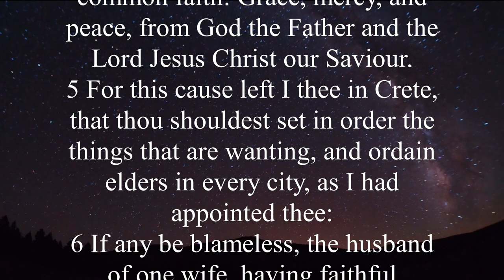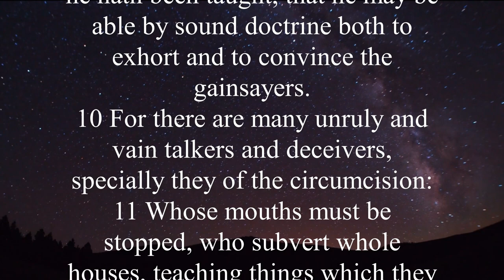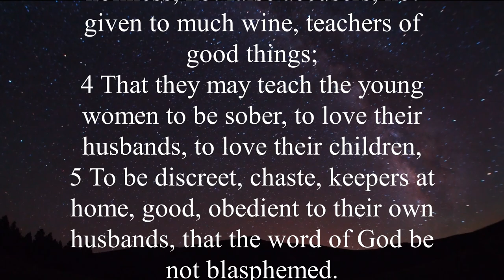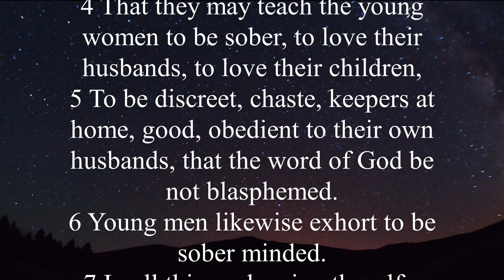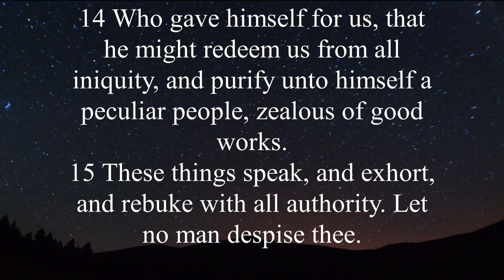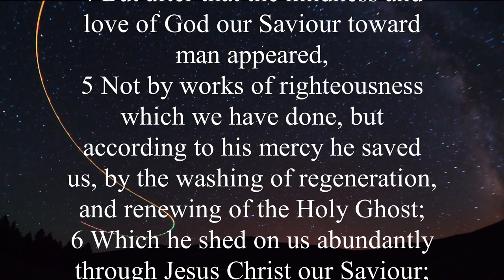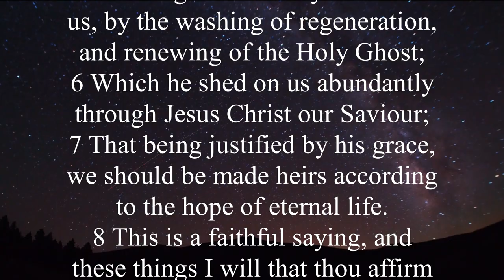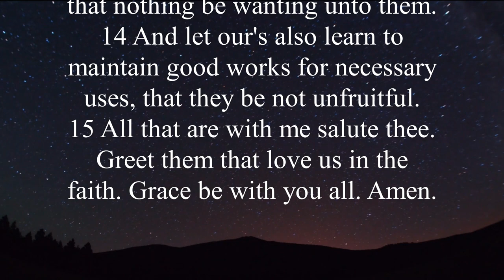KJV - Audio Bible with Text : TITUS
The book of Titus contains three summaries of the incarnation, which give Christians a framework through which to understand God's activities in the world and in people's lives (Titus 1:1–4; 2:11–14; 3:4–7). The three verses center on the revelation, or appearance, of God in Christ, establishing the incarnation of Jesus Christ as the foundation of the Christian faith. A believer's faith in God was only secure when God the Son assumed human form in the person of Jesus. In other words, God cleanses His people from their sin and purifies believers for Himself because He extended His grace to all people. God's grace teaches us to live moral and virtuous lives in the modern era (2:11–3:8).